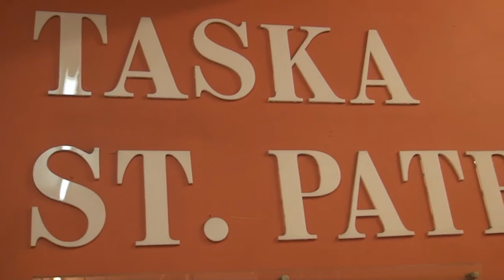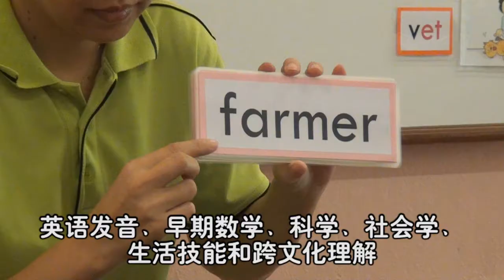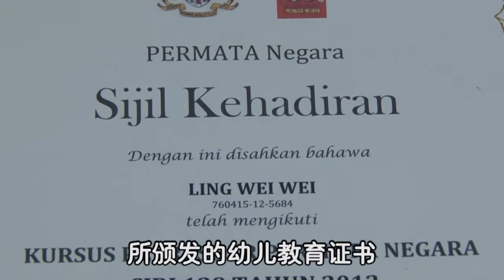2014 Taska St. Patrick video (Eng)